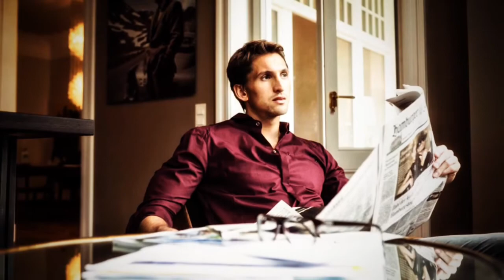Fotografie tomas rodriguez